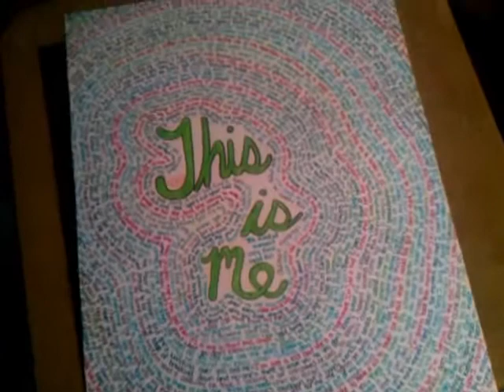I hate Weather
sorry my editing skills are not that good. i have to go to my dad's house this weekend which means no internet so i'm really sorry but no chameleon circuit this weekend but i'll post two videos on monday like i did this past monday (: am i the only one who is having ridiculously hot weather???